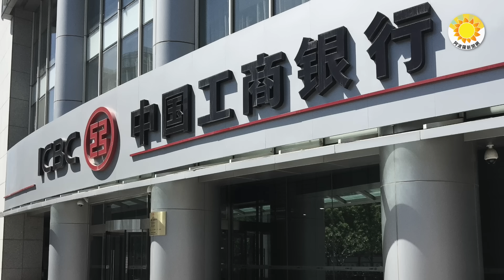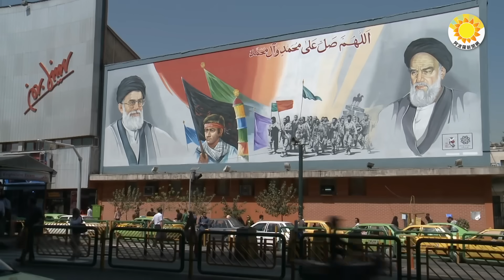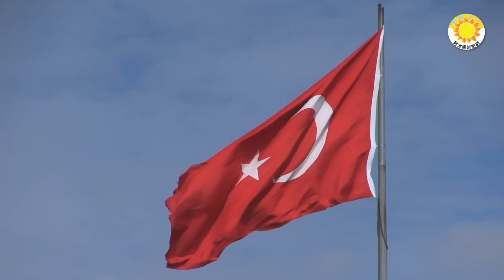🔥哈馬斯要涼了；中國又一大佬神秘失蹤；美特種部隊援手以軍 加沙已逃出26萬人 以組建緊急聯合政府；背後金援 各國都有辦公室！哈馬斯在土國、阿拉伯投資房產；美共和黨提名黨鞭出任眾院議長【阿波羅網CY】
00:00 摘要
00:56 中國又一位大佬級人物神秘失蹤
02:25 背後金援 各國都有辦公室！哈馬斯在土國、阿拉伯投資房產
04:41 打哈馬斯美特種部隊參與 加沙已逃出26萬人 以組建緊急聯合政府
05:38 哈馬斯要涼了
07:22 美共和黨提名他出任眾院議長 接替麥卡錫